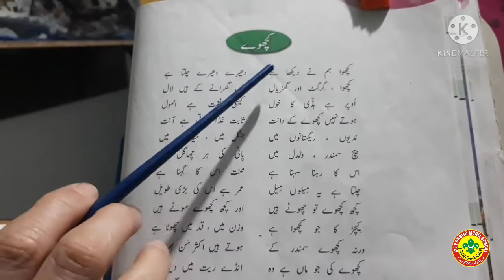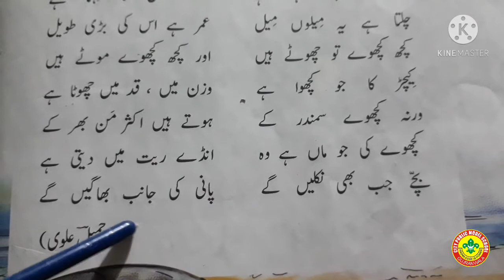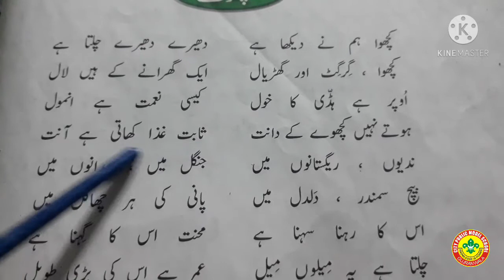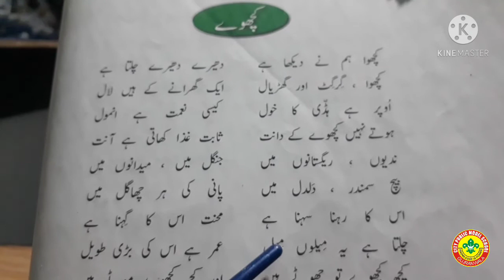اُردو کا گلد ستہ سدابہار گریڈ سوئم یونٹ نمبر 1 صفحہ نمبر18